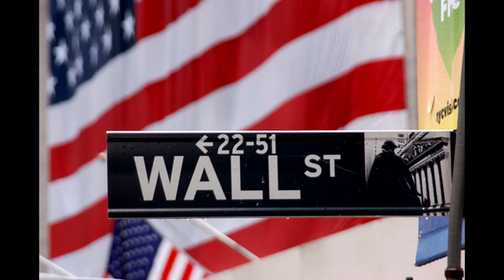Proe - Don't Wake The Babies (Official Video)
From the album "Be Brave Gladiator"

"Don't Wake The Babies" Produced By Proe